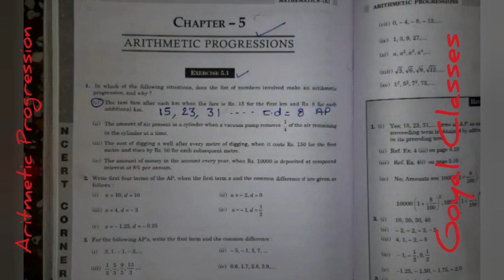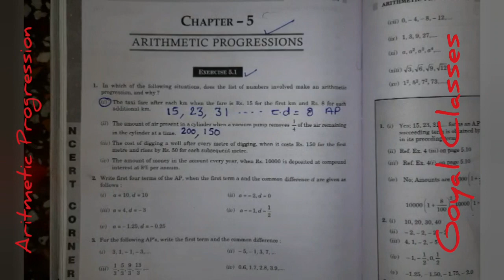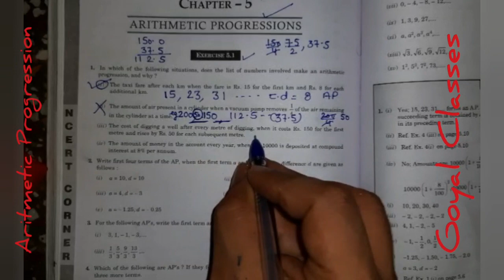Arithmetic Progressions NCERT Solution Basics with EXECISE 5.1 Complete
Aritmetic Progression || A.P|| Class X NCERT Solution || Basics With ExerciSe 5.1 || Easy way By Prince Goyal GpSir, || CBSE/ HBSE & other state Boards